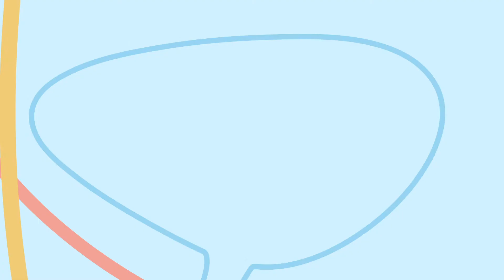Clip-Éclair du vendredi : Jean-François Rousseau explique la planification de la retraite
Jean-François Rousseau, expert de LifeSpeak et planificateur financier, explique l’importance d’épargner tôt en prévision de la retraite. Si vous pensez que ce contenu peut s’avérer utile dans votre milieu de travail, veuillez visiter pour apprendre comment nous pouvons aider vos employés à relever des défis tels que la santé mentale, le bien-être physique, la stabilité financière, les relations, etc. afin qu’ils puissent être plus concentrés, productifs et motivés.